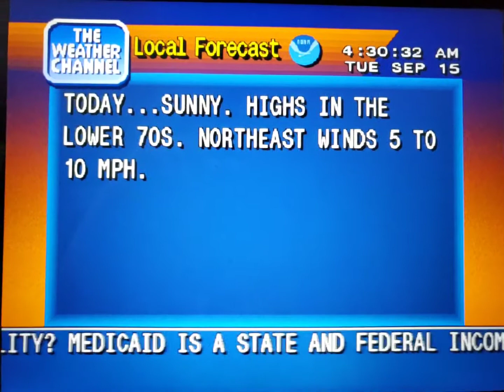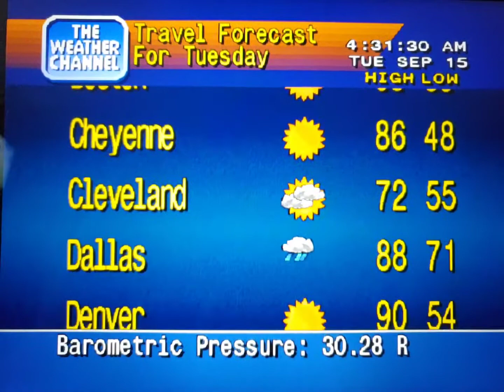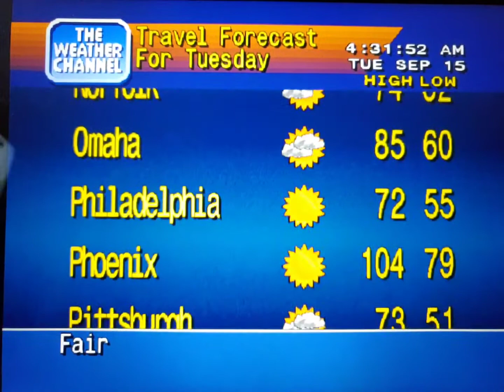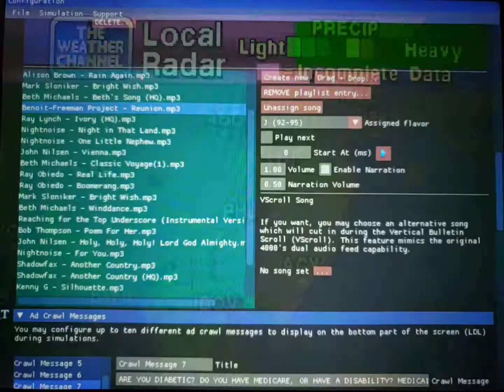WeatherStar 4000 Simulator Sept. 15, 2020(3)